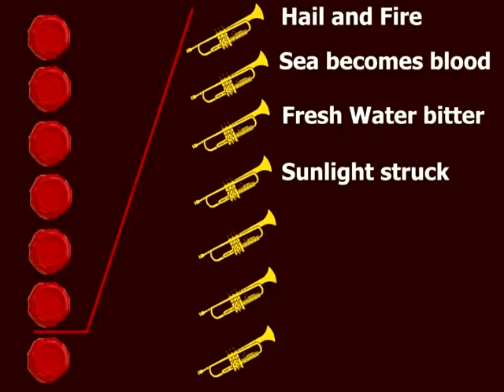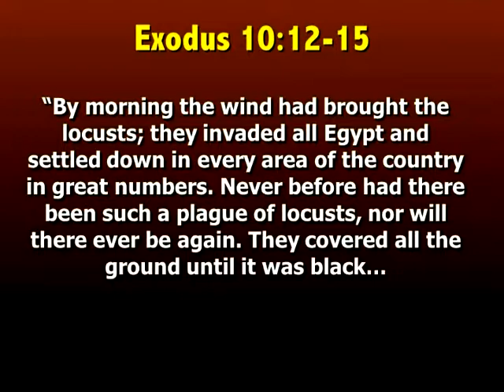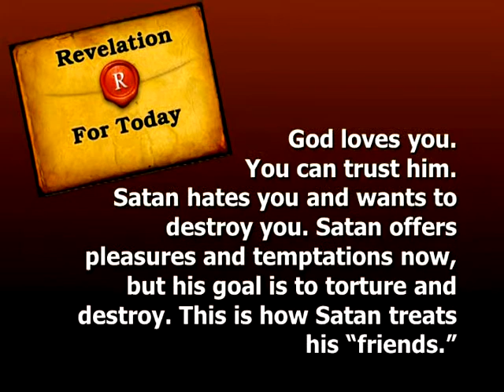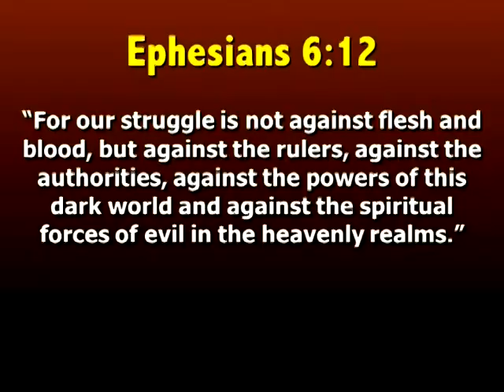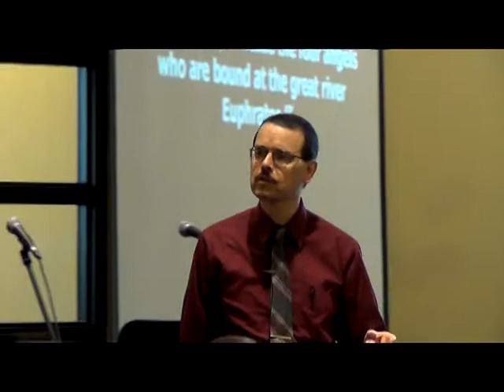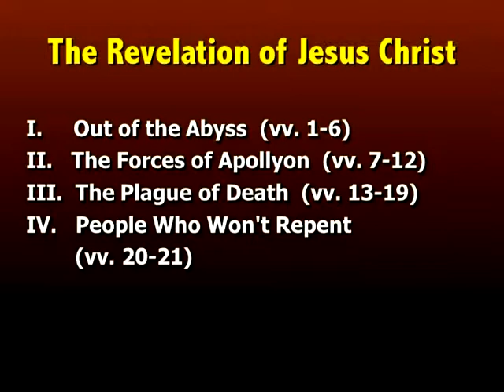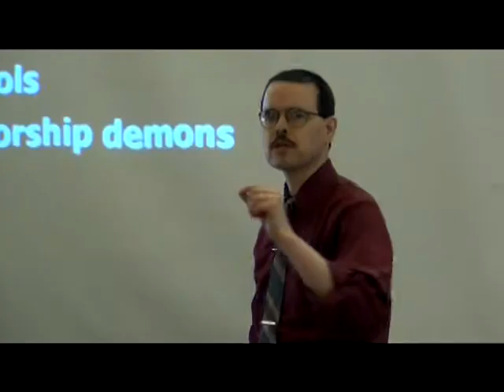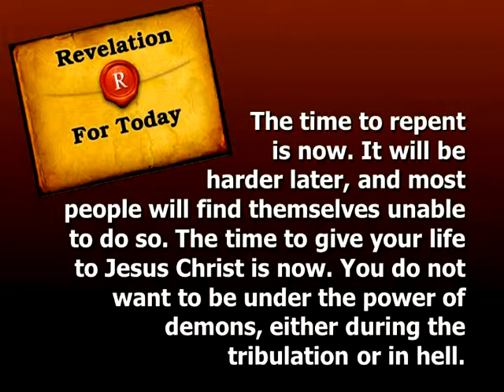Revelation, Part 9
Sermon from March 23, 2014